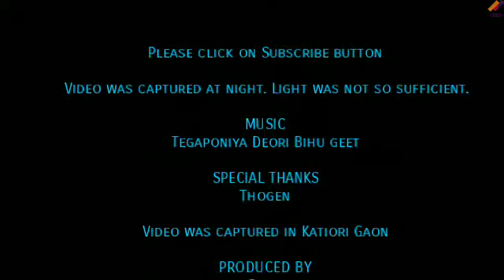Tengaponiya Deori Bihu Songs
Deori Bihu song by Tegaponiya clan. These songs are original, have the unique kind of rhythm represents the authenticity, uniqueness, Deori culture and sometimes it reflects origin of Deori people and also the situations they have Past and the Present. Totally related to the original event or circumstances they have faced.

These are the primary Bihu songs in the Tegaponiya Deori culture. The Deori people used to sing these songs with Dhool, Taal, Mohor hingor Pepa( buffalo horn music instrument) in Bohag Bihu and Magh Bihu mainly, but these also be sang in the enjoyable event or at party times. It is found that these type of songs are mainly created when the Male buffalo keepers keeps their buffalo at the cultivation field or in the cultivation period when they work in the field.

Above songs are sang in the village of Katiori Deori gaon, Tengapani, Sivasagar.

Do enjoy people.